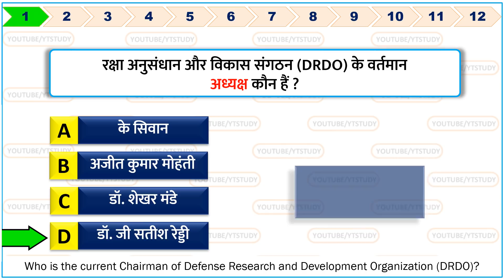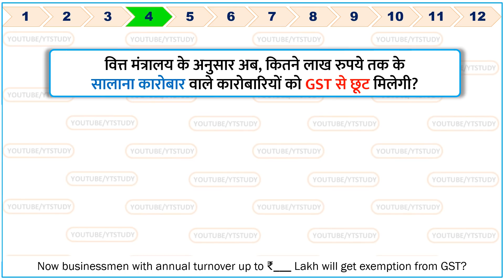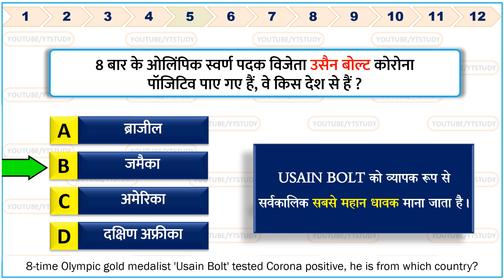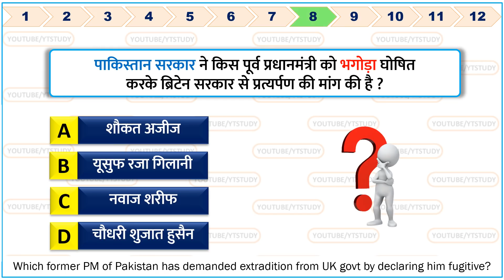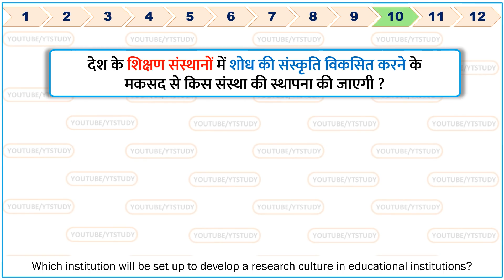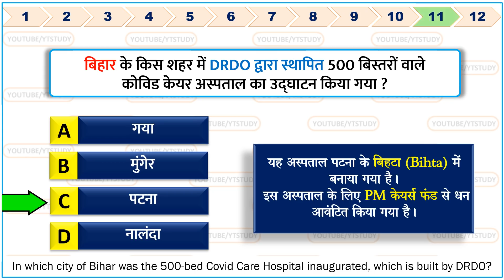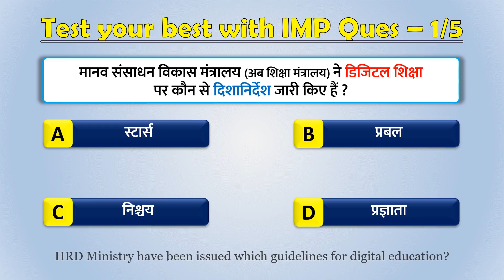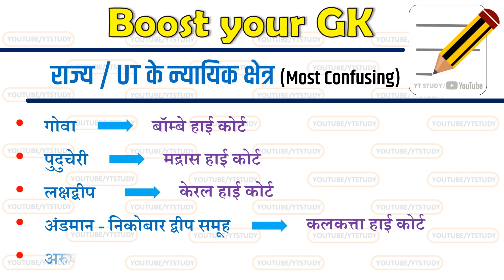26 August 2020 Current Affairs Daily Gk in Hindi 26 अगस्त Important questions for Next Exam SSC NT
26 August 2020 current affairs | 26 August important Gk questions for Next Exam | 26 August current affairs by YT study | 26 अगस्त करेंट अफेयर | आज की करेंट अफेयर | aaj ki current affairs | Daily Current Affairs in Hindi for SSC, Bank & Railway NTPC 2020 Top trending news Swachh Survekshan 2020, Rajiv Gandhi Khel Ratna Awards 2020 winners
Next video : 27 August 2020 current affairs

Today's GK in English ~
Which football club has won the '2019-20 UEFA Champions League' title recently?
According to Finance Ministry, businessmen with annual turnover up to ₹___ Lakh will get exemption from GST?
8-time Olympic gold medalist 'Usain Bolt' tested Corona positive, he is from which country?
On 25 August, 700 bee boxes were distributed among 70 migrant workers of Saharanpur & Bulandshahr districts of which state?
In which city of Bihar was the 500-bed Covid Care Hospital inaugurated, which is built by DRDO?
In which city, the new office building of 'Delimitation Commission' was inaugurated on 24 August?
Which app launched to provide career related information to youth aspiring to join Indian Air Force?
The tenure of Defence Research and Development Organisation (DRDO) Chairman 'G Satheesh Reddy' has been extended by how many years ?
Which institution will be set up to develop a research culture in educational institutions?
India’s longest river ropeway has been inaugurated in which northeast state ?
Which former PM of Pakistan has demanded extradition from the UK govt by declaring him as a fugitive?
Which two general insurance companies have recently announced a merger of their business?

We also include Static Gk to build your IQ.